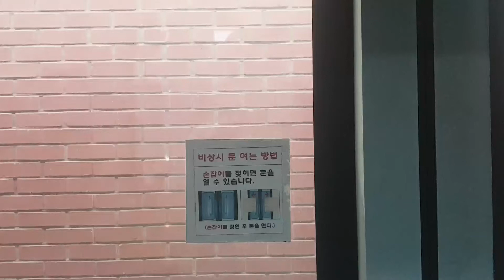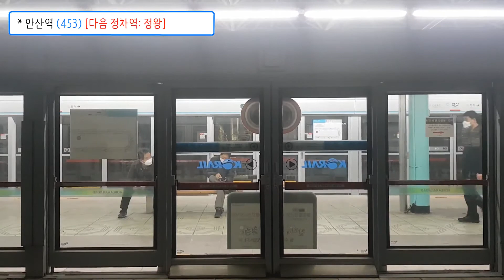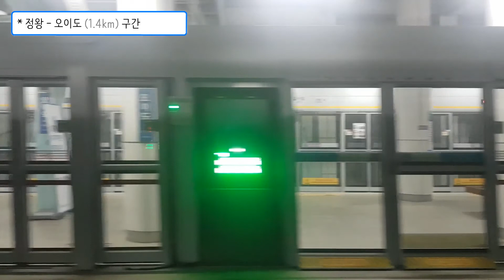(재업로드) 수도권 전철 4호선 오이도급행 금정 - 오이도 간 주행영상 (2020. 10)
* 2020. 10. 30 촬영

[열차 정보]
* 열번: K4473
* 행선지: 당고개 - 오이도 (급행)
* 편성: 341x16

[영상 촬영 및 편집]
* 촬영기기: 삼성 갤럭시 S8
* 영상 편집: 곰믹스 프로

[정차역]
금정, 산본(3:33), 상록수(12:58), 중앙(16:05), 초지(19:00), 안산(21:01), 정왕(25:22), 오이도

* 열차 정보(행선지, 열번, 편성)는 0:30에서도 확인 가능합니다.

* 2020년 9월 12일부터는 초지역에도 급행이 정차하는 대신 신길온천역은 급행이 무정차 통과합니다.